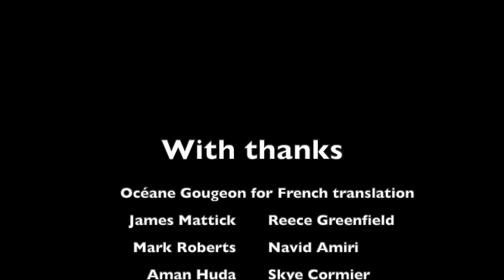Communism: The Iron Curtain Unveiled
What is Communism? Is it good? Is it bad? Does it work? Why you might be wrong about Communism, what it stands for and what its want to achieve. Is it out for all of your property or is it a harmless misunderstood philosophy?